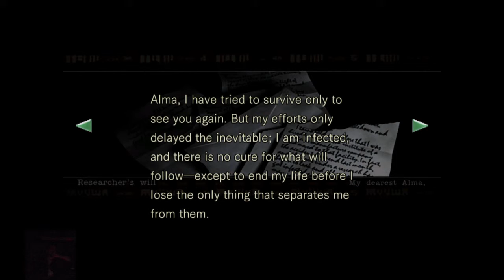Let's play resident evil - 9 / 9